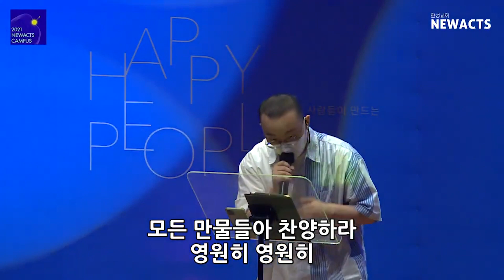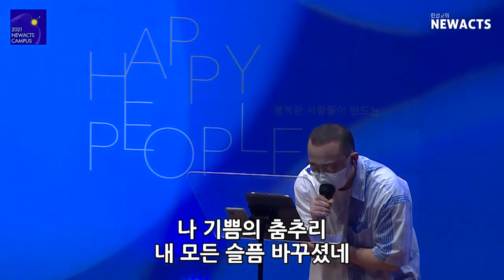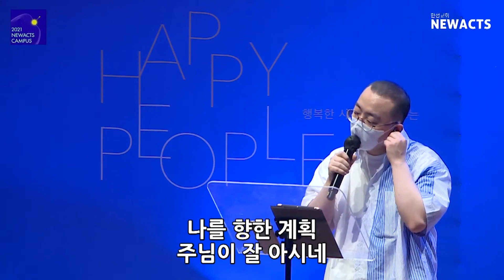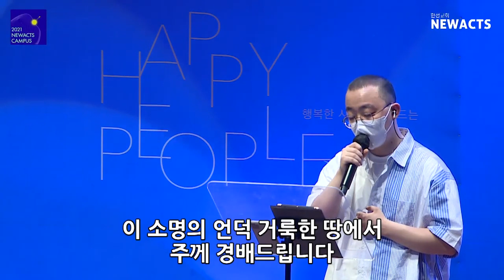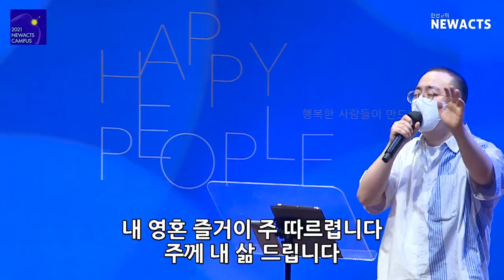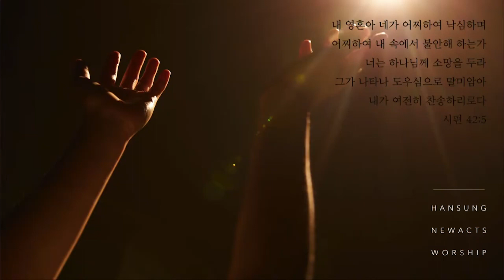한성교회 청년 Holy Saturday 예배실황 [2021.10.02] (신성한 형제) | 한성교회청년부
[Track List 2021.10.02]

1. “하나님 아버지” - 강명식
ⓒ 2003 / 강명식

2. “주님 약속하신 말씀 위에서” - 브리지 임팩트
ⓒ 2018 / 브리지 임팩트

3. “주님의 임재 앞에서 + 멈출 수 없네” - 어노인팅
ⓒ 2012 / 광수미디어

4. “한 사람” - 아이자야씩스티원(Isaiah6tyOne)
ⓒ 2020 / 카이오스

5. “오직 주의 사랑에 매여” - 어노인팅
ⓒ 2008 / 광수미디어

Worship Leader : 신성한 형제
Piano : 유채림
Keyboard : 강용현
Guitar : 김준우
Bass : 현유민
Drum  : 김바울
Vocal : 이건우 김채림 주찬미 김덕희
Record Mixing & Mastering : 안영균
Live Mix : 박종현, 안영균